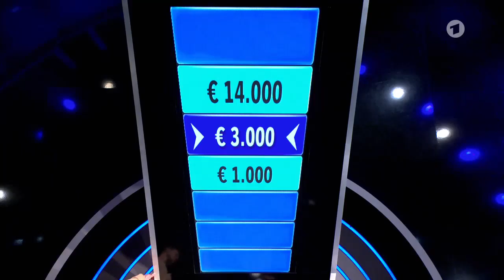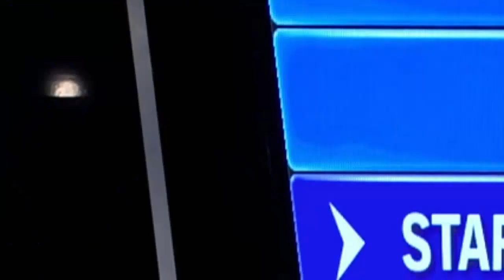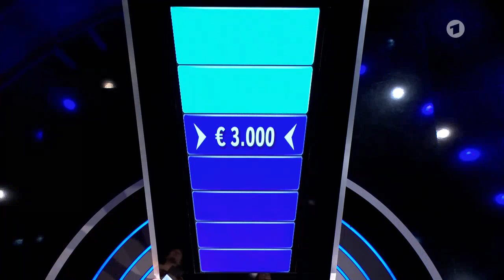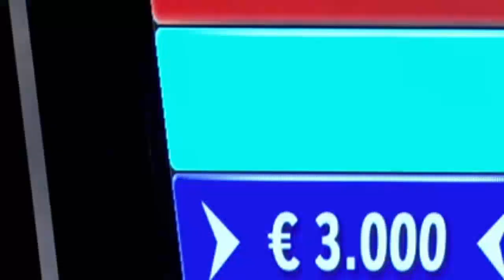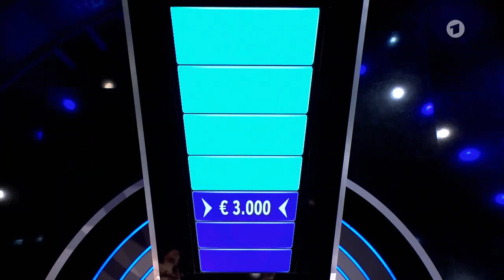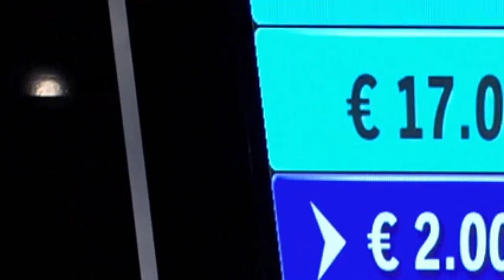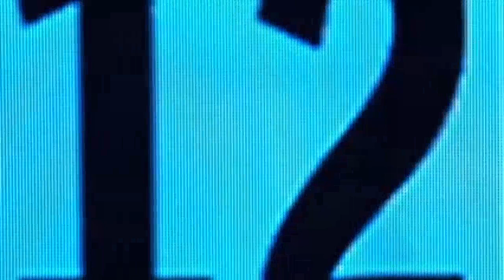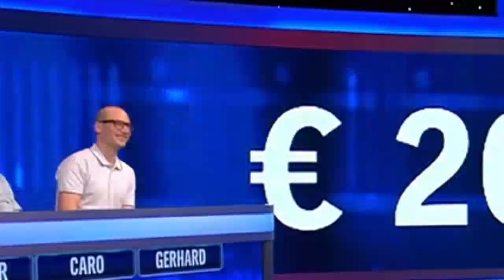Gefragt – Gejagt vom 4 September 2023